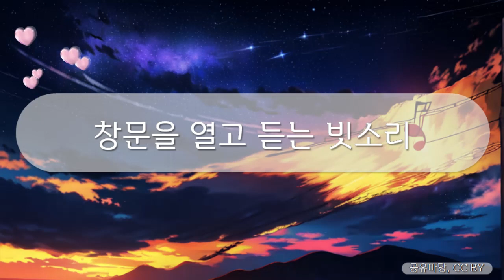힐링브금 - 창문을 열고 듣는 빗소리